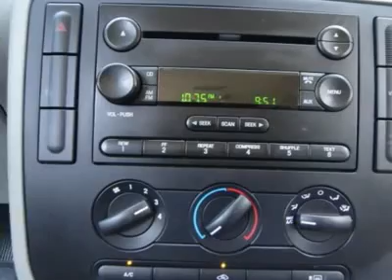2006 FORD FREESTAR WAGON Greeley, CO P479A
2006 FORD FREESTAR WAGON Greeley, CO
Stock

Peak Kia of Greeley Used
3803 West 10th St

Take you and eight of your favorite people along for a smooth family ride in the Ford Freestar!  When youve got your family in tow, all you need is loveand youll LOVE the low miles and low price of this van!  With cruise control, power windows and locks, keyless entry, air conditioning and more, youll keep them all comfortable no matter how quick the trip.